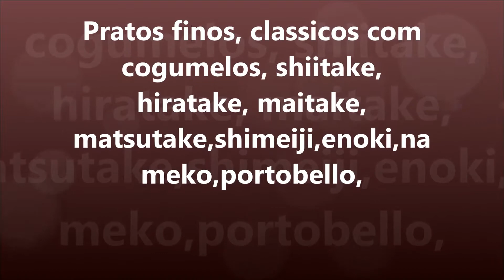Grastronomia,Pratos finos, classicos com shiitake, キノコ,maitake,shimeji,hiratake, matsutake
Grupo Cogumelos: Shiitake, shimeji, maitake, matsutake, enoki, nameko,portobello,reishi.
 Benefícios para a saúde do coração

A doença cardíaca é a principal causa de morte em todo o mundo, mas que consomem cogumelos pode mantê-lo de tornar-se uma outra estatística. Um importante factor de risco para a doença do coração é a aterogénese, que é a formação de placas nas paredes arteriais, o que faz com que a aterosclerose e endurecimento das artérias. Pesquisadores da Universidade do Estado do Arizona testaram os efeitos de cogumelos sobre as células endoteliais humanas em um tubo de ensaio. Os resultados de seu estudo, publicado na edição de "Nutrition Journal", mostram que cogumelos reduzir a inflamação nas células arteriais e evitar que as células brancas do sangue de degola às paredes arteriais Julho de 2010. Os pesquisadores concluíram que o consumo de cogumelos pode ser um meio de prevenir doenças cardíacas.

Benefícios do Sistema Imune
Células específicas do corpo, que se refere às células matadoras naturais como, responder rapidamente aos invasores estrangeiros, tais como vírus ou células cancerosas. Sua resposta rápida é fundamental para o sistema imunológico, pois ajuda o corpo a combater doenças. O 2007 questão da "Journal of Nutrition" June relata que comer cogumelos pode impulsionar o sistema imunológico, aumentando a atividade das células natural killer. Apesar de não entender completamente como, os cientistas acreditam que ele é o conteúdo de polissacarídeo dos cogumelos que é responsável por sua capacidade deimpulso.

Benefícios anticâncer
Cogumelos proteger o corpo de várias linhas celulares de cancro. Em junho de 2010, o Departamento de Fitopatologia da Universidade Penn State divulgou um relatório afirmando que cogumelos têm sido eficazes no tratamento de cânceres de mama, cólon e próstata. De acordo com um estudo publicado na edição de Dezembro de 2006 "Cancer Research", comendo um 1/2 xícara de cogumelos por dia pode parar o crescimento dos tumores de câncer de mama. Uma mulher saudável pode comer menos do que 1/2 xícara para reduzir significativamente o risco de desenvolver câncer de mama.

Benefícios nutricionais
Cogumelos contribuir para a ingestão diária recomendada de várias vitaminas e minerais. O USDA relata que os cogumelos contêm grandes quantidades de cobre, o que é necessário para produzir células do sangue e manter a saúde do coração. Nutrientes adicionais são as vitaminas C, D e B; e os minerais selénio, ferro, magnésio, fósforo, potássio e zinco. Quando cozido, a maior parte do conteúdo de nutrientes de cogumelos permanece o mesmo, enquanto alguns nutrientes perder entre 5 e 20 por cento de seu valor.

Shiitake pode melhorar a imunidade e reduzir o colesterol. Crédito da foto imagem cogumelos shiitake por Olga Shelego de Fotolia.com
Cogumelos japoneses vem em uma variedade de formas, tamanhos, cores e sabores e são utilizados na cozinha tradicional, bem como para fins medicinais. Cogumelos, de acordo com a nutricionista Leslie K. Kay da dietista de hoje também são ricos em vitamina D e fibras. Cada tipo de cogumelo é usado por seus benefícios de saúde específicos, ou combinado com ervas ou outros alimentos para condições específicas. A maioria dos cogumelos japoneses estão disponíveis frescos em sua mercearia local ou na sua forma desidratada em sua loja de comida de saúde local. Fale com o seu médico antes de fazer mudanças na dieta significativos.

Cogumelos Shiitake
Shiitake são amplamente utilizados em muitas culturas asiáticas e usado na culinária em ambas as formas frescas e secas.

Cogumelos Maitake
Maitake é um cogumelo japonês nativo que está disponível fresco ou em forma de extrato. O extracto, de acordo com a American Cancer Society, tem-se verificado que têm um efeito sobre a imunidade e os proponentes afirmam que pode ajudar a prevenir o desenvolvimento de alguns tipos de cancro.

Cogumelos Reishi
O cogumelo Reishi, também conhecido como o "cogumelo da imortalidade" é usada na medicina tradicional como um reforço do sistema imunológico para os indivíduos que vivem com doenças cancerosas

Cogumelos de Enoki
O enoki ou cogumelo agulha de ouro, é um pequeno e fino, mas poderoso cogumelo que pode ajudar a melhorar o seu sistema imunológico.